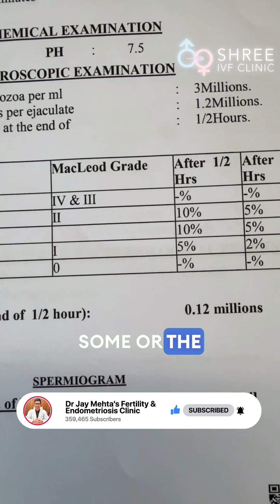Low Sperm Count? Stop Wasting Time on Medications! | Try THIS Instead! | Dr Jay Mehta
A young male came to us with a sperm count of 20 million but zero motile sperms 🚨.
Over time, his count dropped to 5 million, then 3.9 million, then 3 million but still no motile sperms.

He wasted one year on unnecessary medications, but here’s the truth: If sperm count is below 5 million, medical treatment won’t work ❌.

Don’t fall for false hopes! Consult a fertility specialist and opt for ICSI directly to avoid delays in your parenthood journey. 👨‍⚕️✅